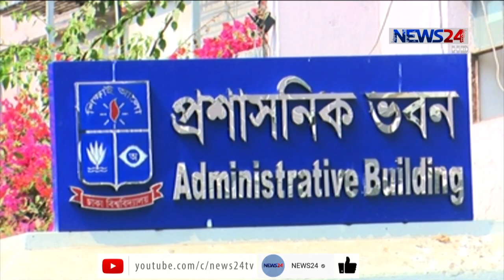মার্চে খুলছে না ঢাকা বিশ্ববিদ্যালয়ের আবাসিক হলগুলো 23Feb.21| Dhaka University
মার্চে ঢাকা বিশ্ববিদ্যালয়ের আবাসিক হল খোলার কথা থাকলেও সেই সিদ্ধান্ত থেকে সরে এসেছে বিশ্ববিদ্যালয় প্রশাসন।

সরকারি সিদ্ধান্ত অনুযায়ী ১৭ মে থেকে হল খোলার সিদ্ধান্ত নিয়েছে বিশ্ববিদ্যালয় কর্তৃপক্ষ। এর আগে কেন্দ্রীয়ভাবে বিশ্ববিদ্যালয়ে পরীক্ষা হবে না। মঙ্গলবার ঢাকা বিশ্ববিদ্যালয়ের একাডেমিক কাউন্সিলের সভা শেষে সাংবাদিকদের উপাচার্য অধ্যাপক ড. আখতারুজ্জামান এ তথ্য জানান।  বলেন, সরকার শিক্ষক-শিক্ষার্থীদের টিকা প্রদান নিশ্চিত করবে ১৭ মের পূর্বে। প্রথম ডোজের চার সপ্তাহ পরে শিক্ষার্থীরা হলে উঠতে পারবে।

Our other YouTube channels :
News24 Official Address:
NEWS24
371/A
Bashundhara Road
Block – D
Bashundhara Residential Area
Dhaka - 1229